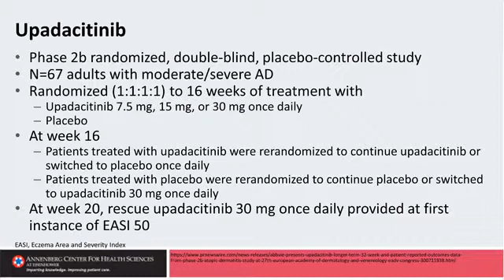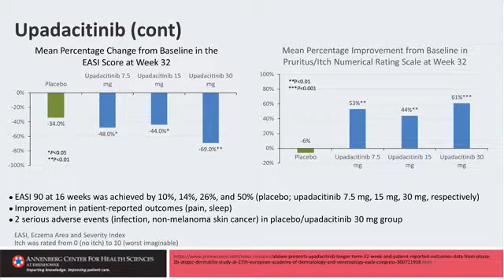The New Paradigm in Atopic Dermatitis Treatment: Line 8 Stop 5 Upadacitinib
for the complete CE/CME activity.
In this activity, Steven Feldman, MD, PhD, and Jonathan Silverberg, MD, PhD, MPH, provide their clinical insights into the burden of disease experienced by persons with atopic dermatitis and strategies for management. They discuss how improved understanding of pathophysiologic mechanisms has led to the availability of new topical and systemic therapies that, when integrated with other therapies, can reduce patients’ disease burden. They also discuss 6 medications in late-stage development for atopic dermatitis.